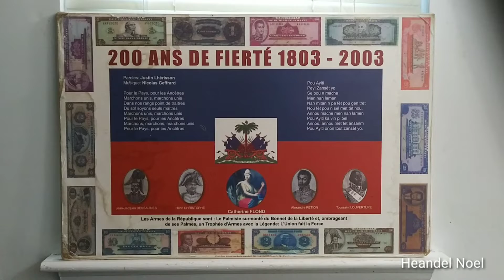September 22, 2022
Prière pour Haiti!